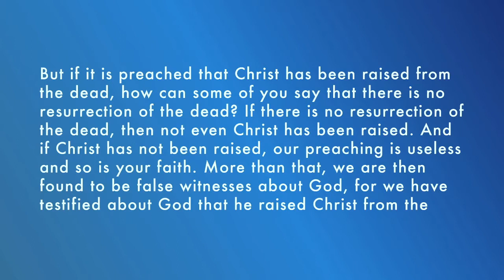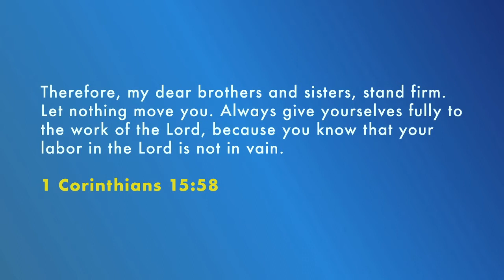Glenabbey LIVE | Sunday 11 April 2021